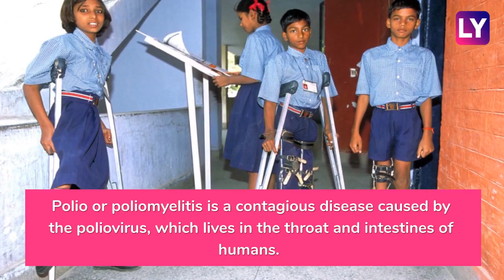World Polio Day 2018| What is Polio? Important Facts You Should Know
Polio is a highly contagious viral disease, that attacks the nervous system. Know what causes it and what it's symptoms are.